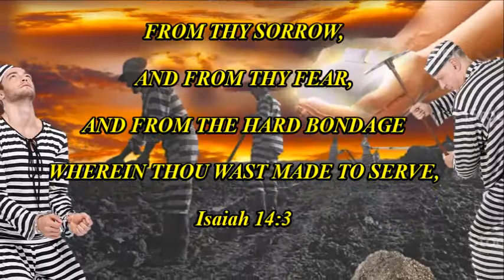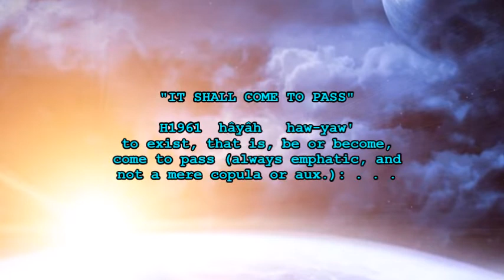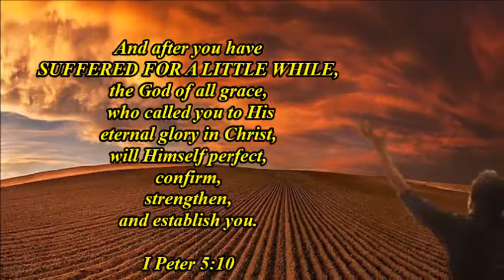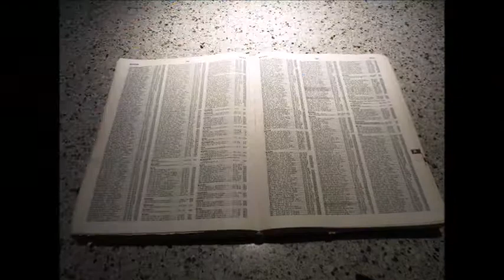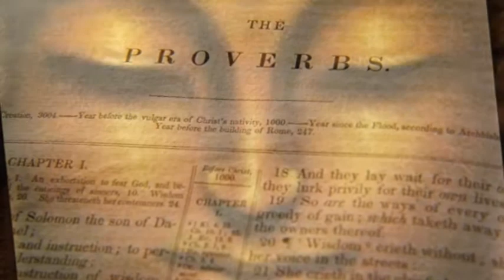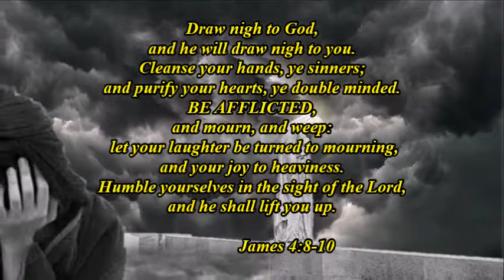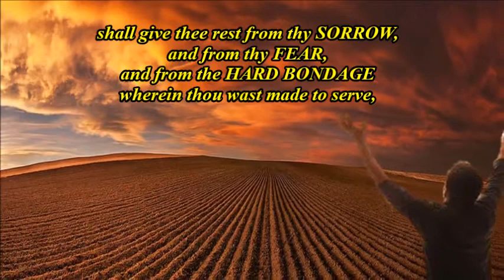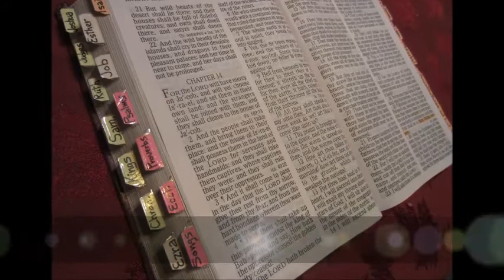REST FROM TOIL (Isaiah 14:3)